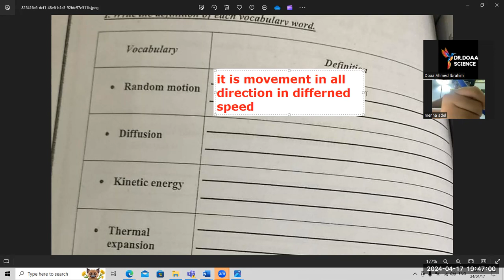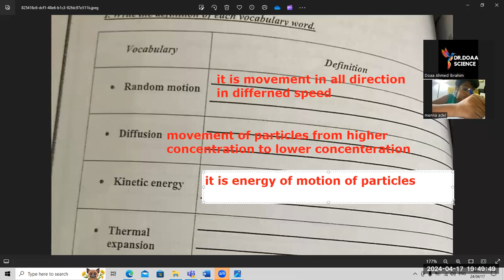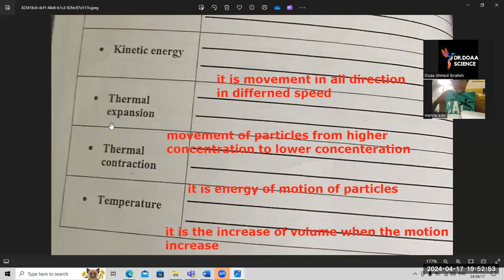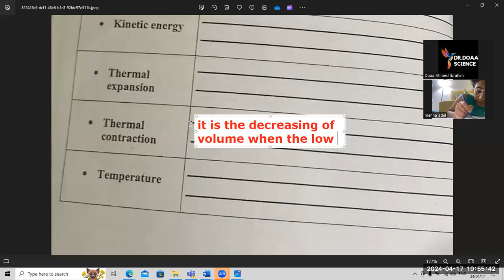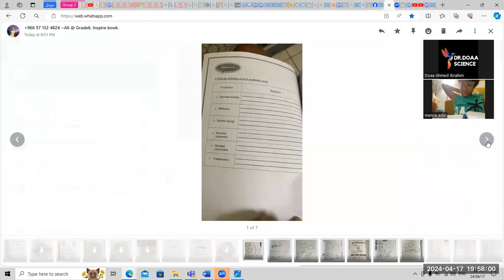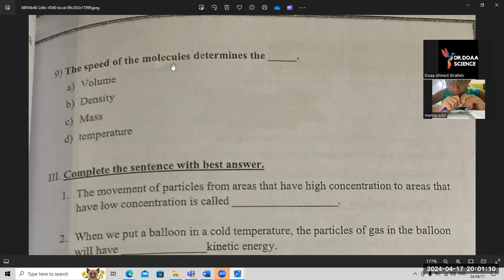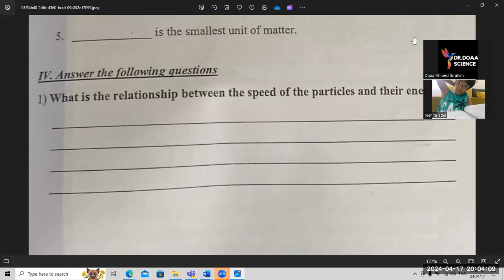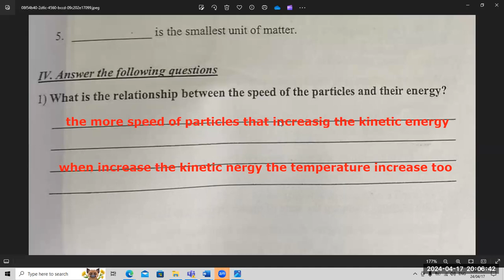g6- inspire book - lesson4- solid and liquid matter. part2